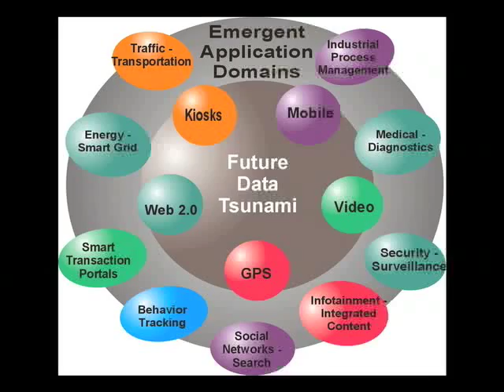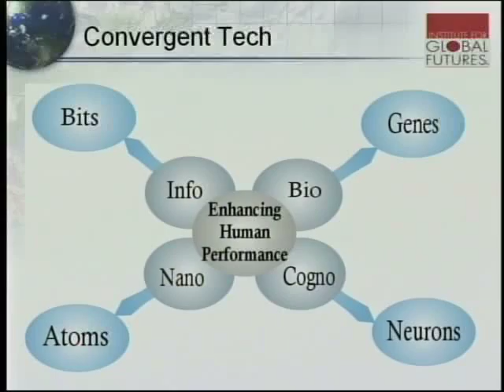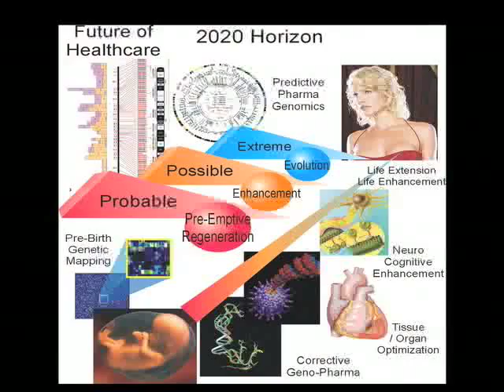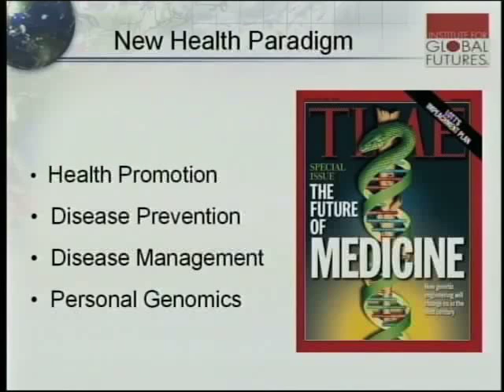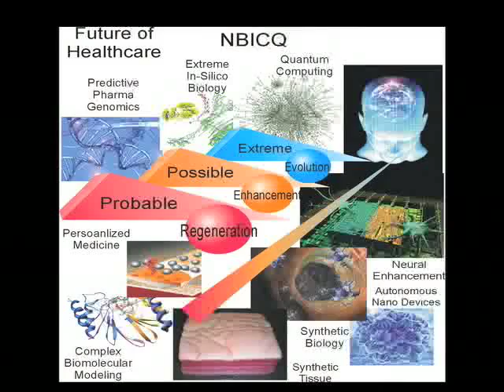Dr. James Canton - Overview 2010 3/3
Dr. James Canton - Overview 2010